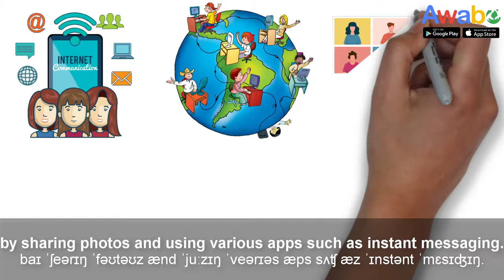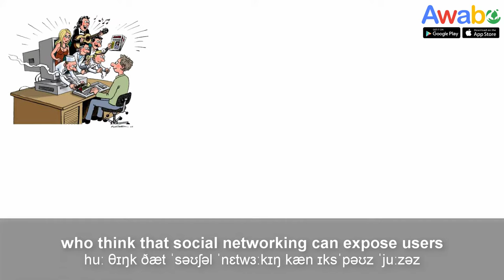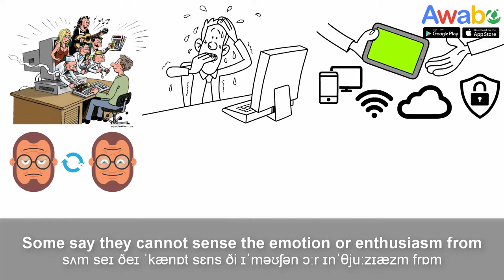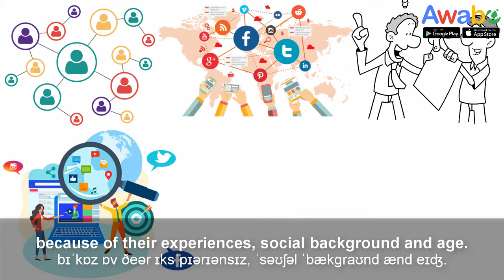Social media: Social networking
The Internet has been the most exciting medium among all other forms of mass media because of its diversified services and constant development. Social networking, which are closely tied to the Internet, have had a strong influence on people and society, and have changed their habits and behaviour.